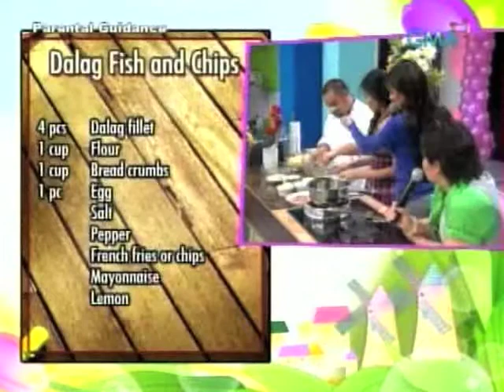Sunshine 051209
princess for a day